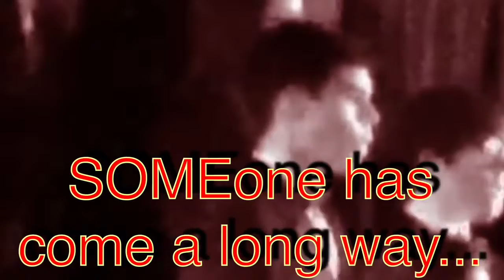6 year Xmas concert contrast (Plum High 2019 chamber choir Christmas dinner concert)